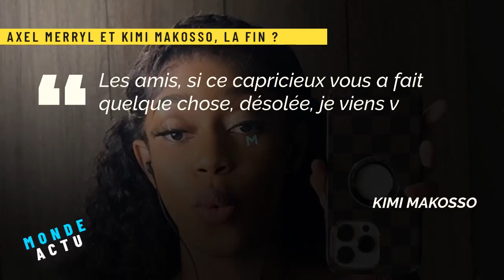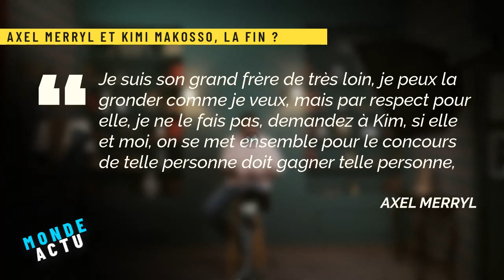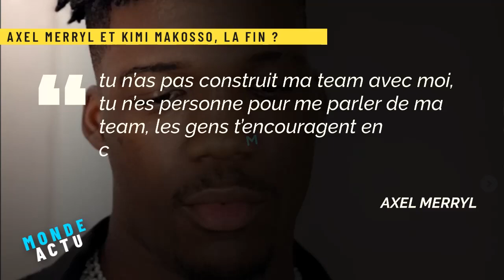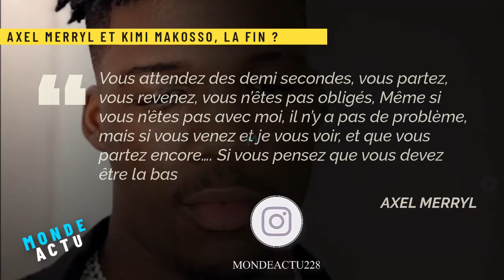AXEL MERRYL CHASSE KIMI MAKOSSO? | TOUT SUR L'HISTOIRE😭😭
Dans un live Tiktok lundi dernier, le tiktokeur et artiste béninois Axel Merryl a recadré violemment Kimi Makosso...
📲 MES RESEAUX